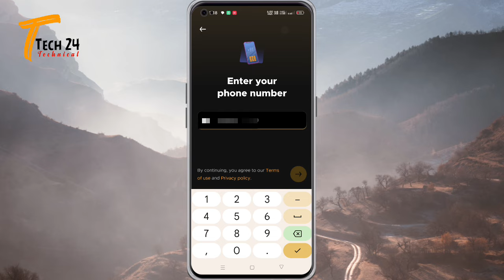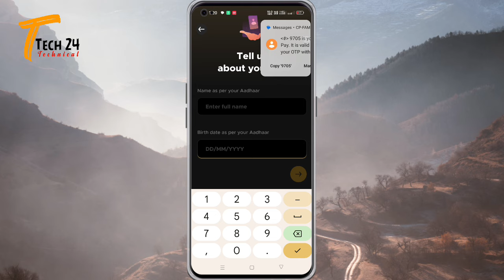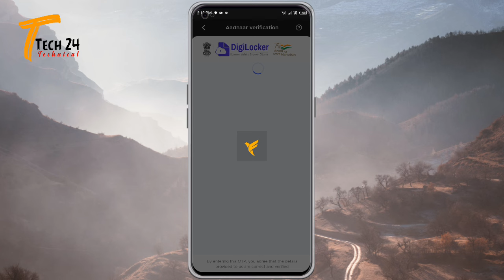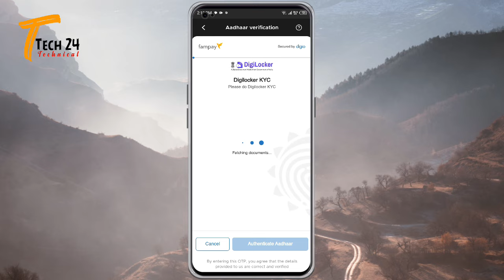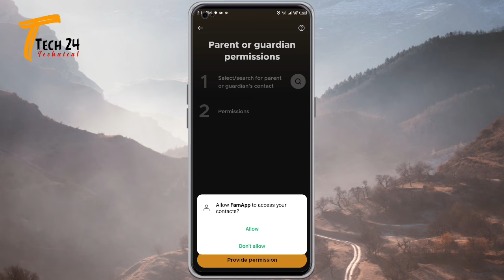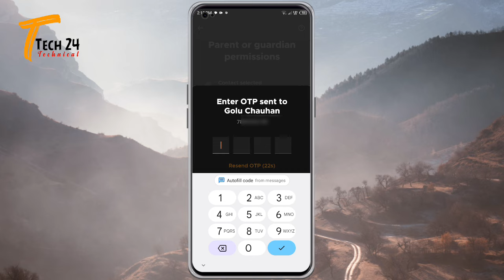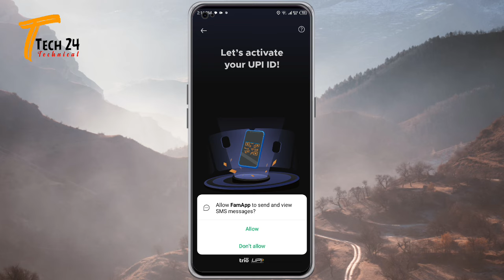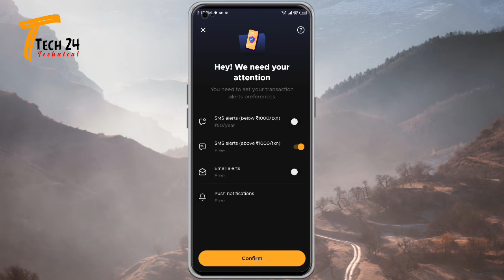fampay account Create 2024 | fampay account kaise banaye 2024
2024
fampay account kaise banaye
aadhar card se
fampay account kaise delete kare,
fampay account ko paytm se
kaise jode
without pan card
fampay account kaise open kare
fampay account ko phonepe se
kaise jode
fampay account ko delete kaise
kare
fampay account ka number kaise
change kare